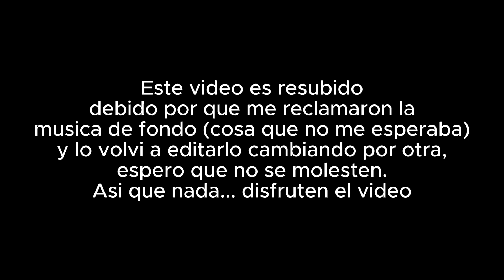La voz de kobeni de chainsaw man (resubido)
Tuve que resubir el video debido por que me reclamaron por derechos de autor (se paso de lanza youtube, tenia que haberme avisado antes de subirlo y no un dia despues) y tuve la oportunidad de cambiar la musica de fondo, asi que nada les pido disculpas y disfruten el video Chau.

aqui mi opinion de la voz de kobeni de chainsaw man.

voz de kobeni: paola garcia